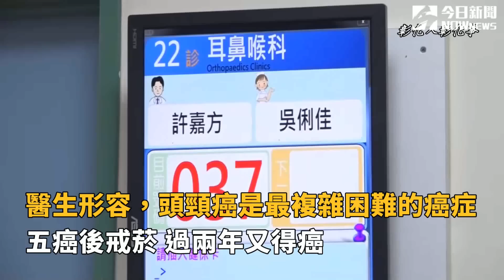影／醫生形容：頭頸癌是最複雜困難的癌症